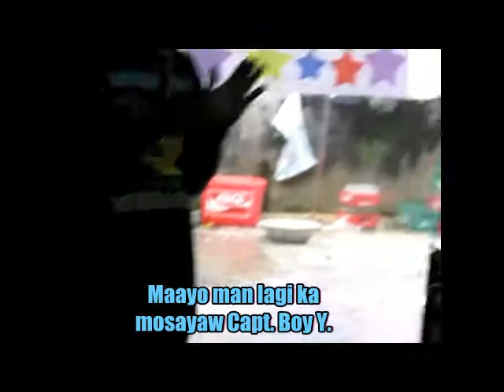Zaldy Sarong's modern dance_Fame.wmv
A dance number by Zaldy Sarong with his backup dancers- Capt. Boy Yparraguirre, Francis Pañares , Nestor Coquilla and Antonietta Dorado's husband.. January 8 2012 @ Maricel Angel-Gravino's residence.